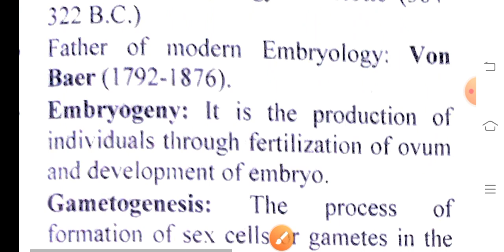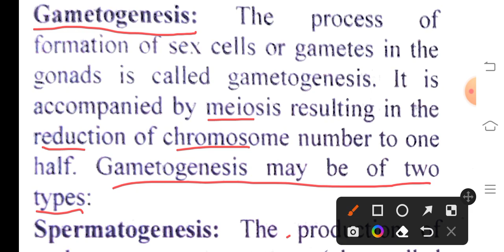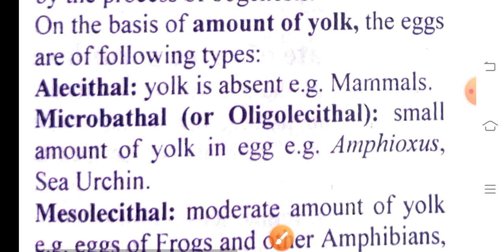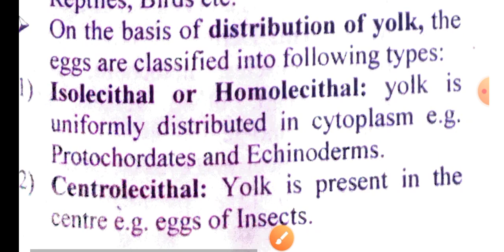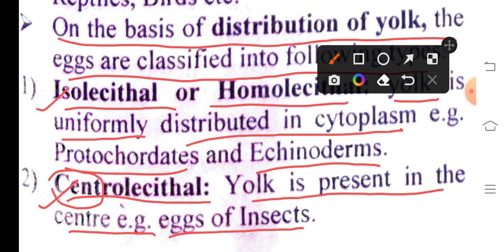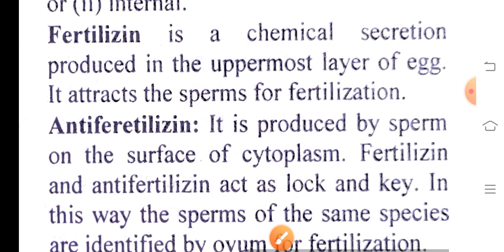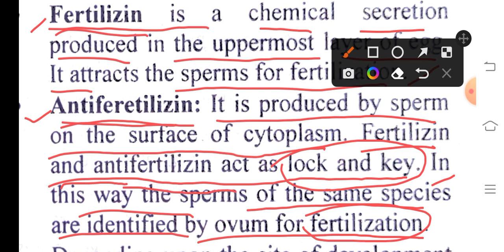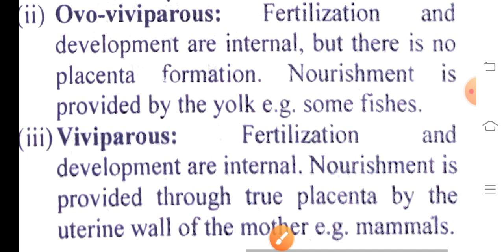Embryology part-1(embryology, developmental biology,gametogenesis fertilization.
In this video i have discussed embryology ,embryogeny, gametogenesis i.e oogenesis and spermatogenesis ,types of eggson the basis of distribution of yolk and amount of yolk,fertilization